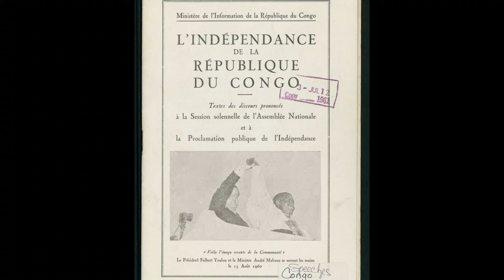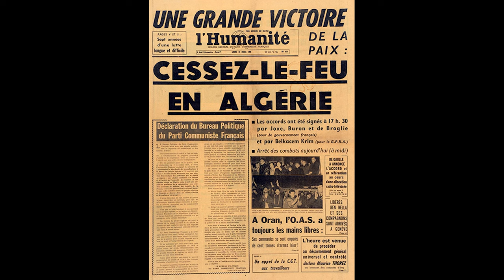World Cinema - Girlhood and France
Discover the world through movies with our "3 Reasons to Watch" series. In each episode, you will learn about a film in the library's collection, its cultural context, and what makes it noteworthy.

In Girlhood (2014), French filmmaker Celine Sciamma tells a coming of age story about a young, Afro-French woman and the friendships she develops with her "gang." Learn how Girlhood, originally called "Bande de filles" or "Girl Group," challenges stereotypes of Modern France, of young women, and coming of age stories.

Originally distributed in the United States by Strand Releasing.